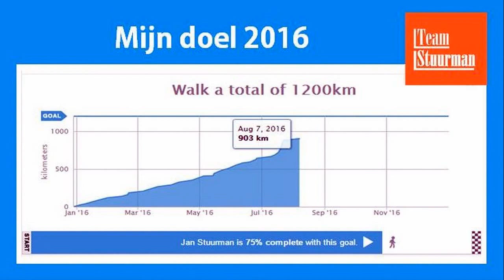Rondje Kinderdijk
Verslag van mijn wandeling op 7 augustus 2016.